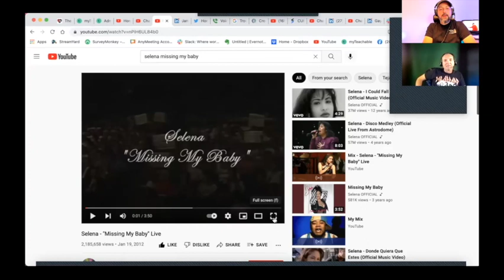Rock Fan Never Heard Selena Quintanilla and Reacts To Missing My Baby Live! 1080WebShareName